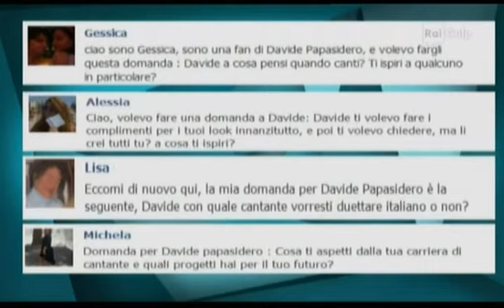Davide Papasidero ospite a Rai Gulp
Davide Papasidero ospite a Rai Gulp canta " Never be Alone"